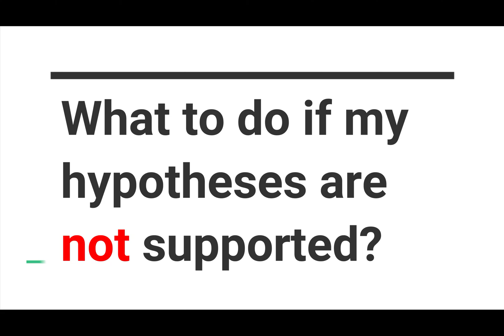What to do if your hypotheses are not supported - ResearchBeast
Sometimes researchers face a situation where there hypotheses are ot supported. It can be quite a daunting time because of stigmas attached to this situation. In this video, I answer this question. I also talked to Dr. Katerina Berezina on what does she suggest in this situation.